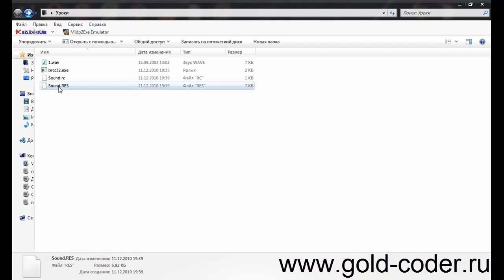Добавляем звук в программу на Delphi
В данном видеоуроке расмотрен пример добавления звука в программу!